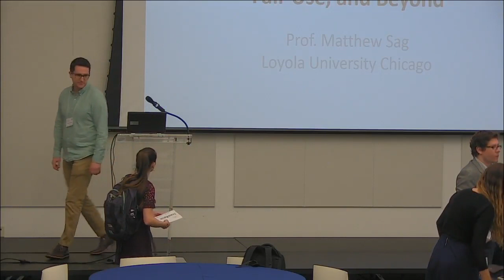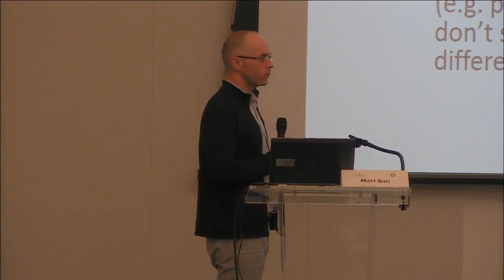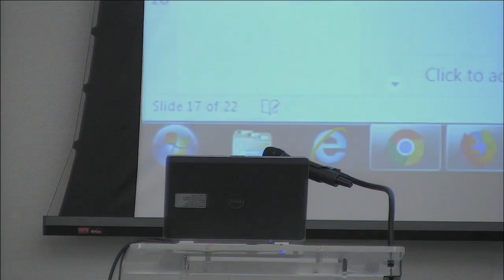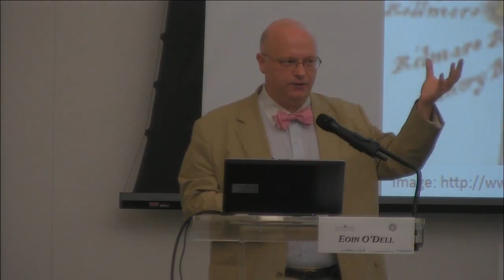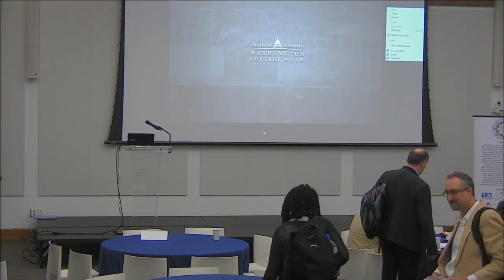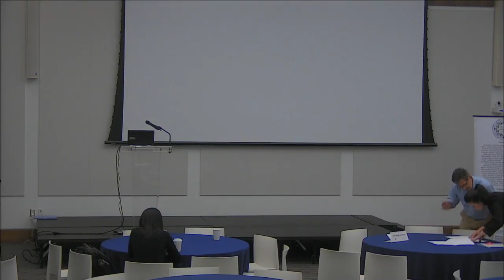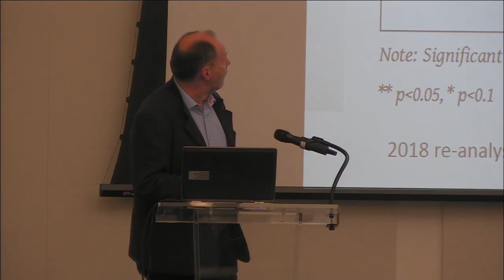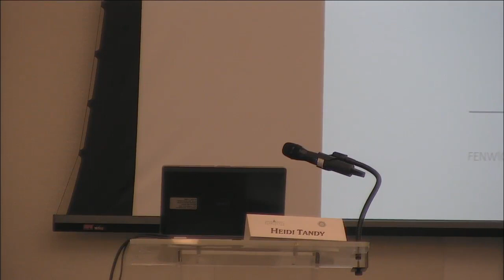StyleTalks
Discussion with Thomas Margoni, Matt Sag, Kenneth Anderson, Carys Craig, Hannibal Travis, Eoin O'Dell, and Michael Carroll.

Discussion with Martin Kretschmer, Andrew Bridges, Marcos Wachowicz, and Heidi Tandy.

Discussion with Madhavi Sunder and Simon Lester.